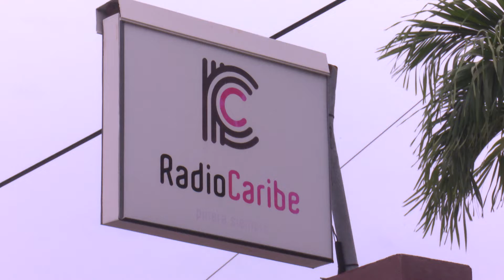Una vida dedicada a la radio cubana